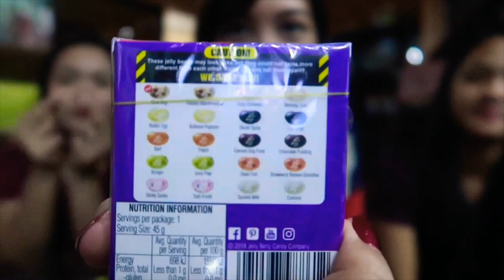BEAN BOOZLED CHALLENGE!!! 🤮